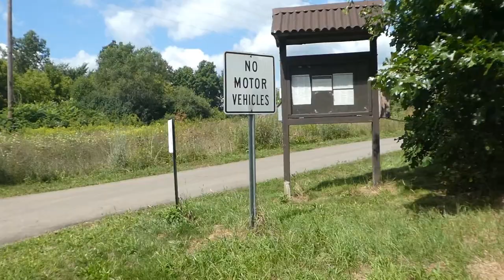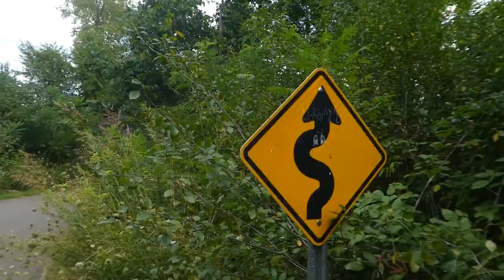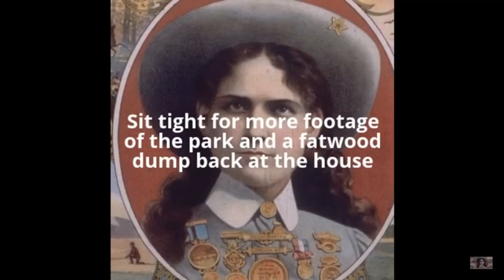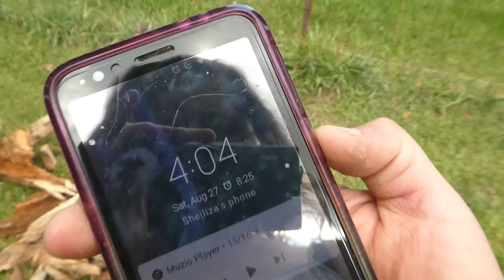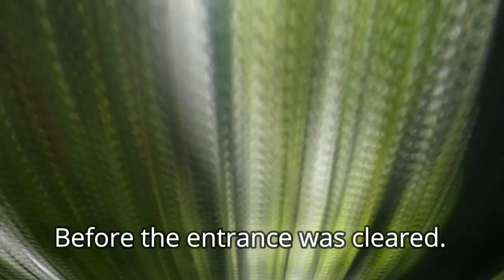Fatwood Drive. Huge Haul. Score! Bleeding Pine Knots.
~~New entrance to Kimbal Pines. They have cleared all the mountains of dead trees and are fixing up the place. The entrance is no longer hidden and a new one put in from the main road to welcome more community members in to enjoy the park. New trails and disc gulf courses being put in. This park has come a long way since the Battle Creek MI storm in 2011 destroyed most of the trees.
 I have been wanting to take a look at their progress for a couple months. I have also wanted to see which trees were taken down to make the entryway.
In this video you will see before and after footage of the park and all of the pine knots that I've found in the process.

0:00 Start Drive to new park entrance
4:28 Start walk
10:30 Enter woods
15:42 Walking through the new clearing
17:13 Begin Fatwood Hunt
31:54 Time to haul it out
34:49 Out of the woods
36:20 Stash haul and get car
38:34 Back home
39:35 Process Knots
44:37 Reveal Resin
45:57 End (Flash back)
keep it burning!

Looking for fatwood?
ETSY! The Fatwood Queen is on Etsy!

MAIL:
SHLISA SHELL